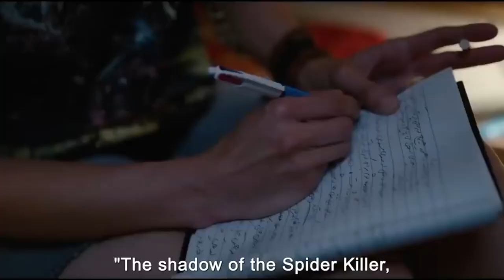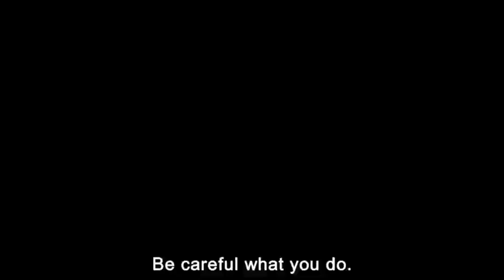Holy Spider - O cinema Iraniano surpreendente como sempre!!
Ajude o canal e Seja Membro

Holy Spider um filme Iraniano de Drama criminal e suspense que vai narrar a vida de um cidadão de bem e uma jornalista em uma cidade paltada pela moral e a religião.

TWEETER: @k7rolo